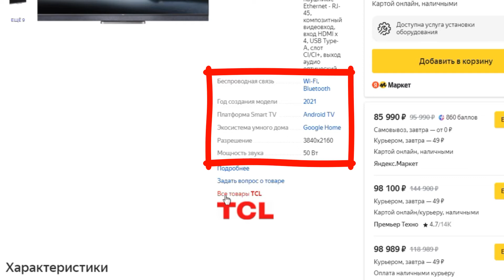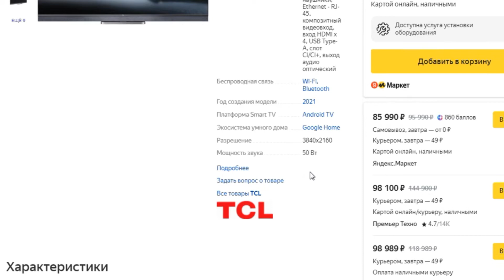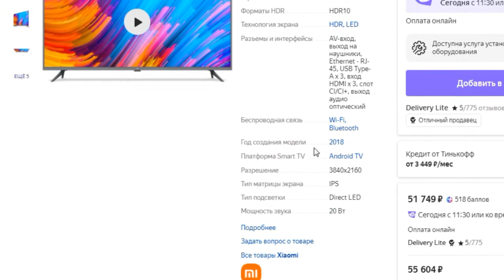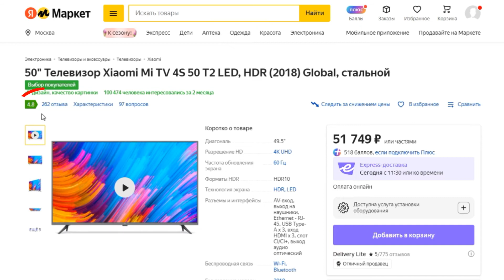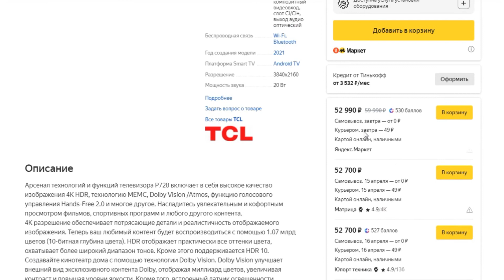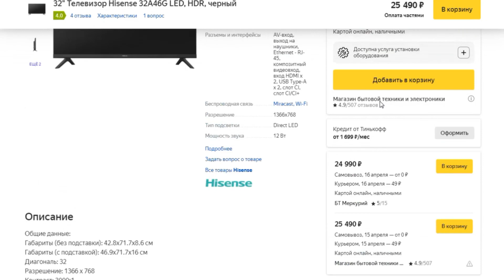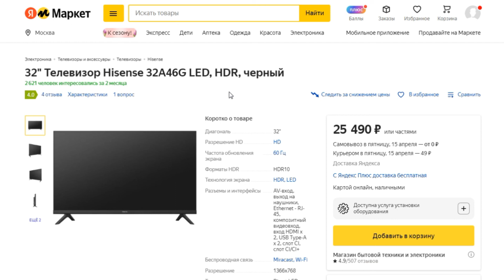ТОП-5 рейтинг китайских телевизоров: Xiaomi, TCL, Hiesense. Лучшие модели